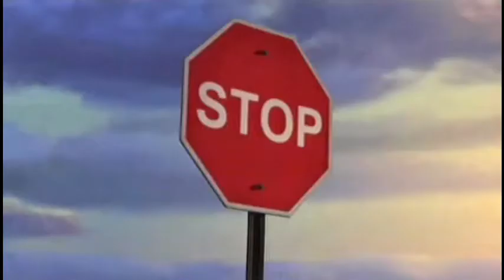Transformersi Prajm - Sezona 1/ Epizoda 3 ( 1. deo )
U ovom setu avantura autoboti žive na Zemlji i održavaju tajni identitet. Njima se pridružuju 3 tinejdžera dok se bore protiv Decepticon-a.

❗❗❗❗❗❗ ⚠ SVAKA SE EPIZODA SASTOJI OD 4 DELA ⚠ ❗❗❗❗❗❗